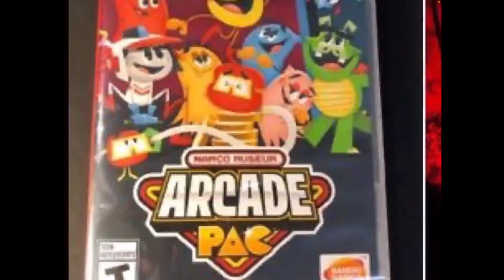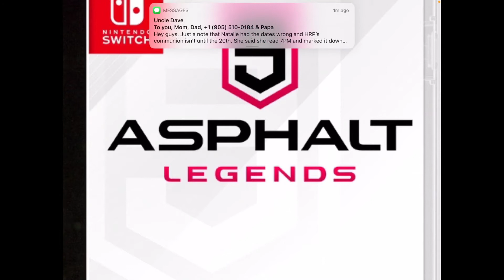Gaming wish list for my (birthday and Christmas) what games !!! do you think should be added 🎮🕹